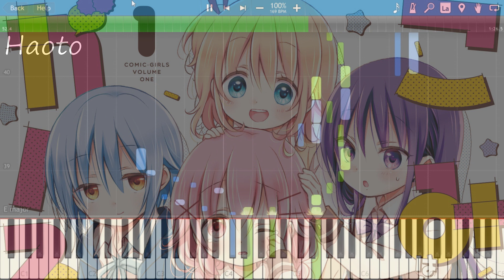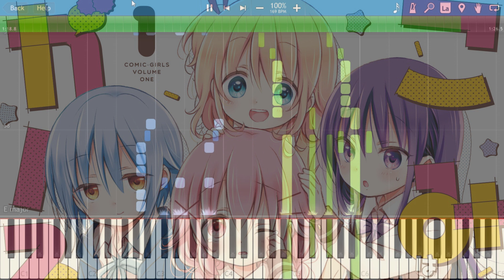Comic Girls OP Piano - Memories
I arranged this in a noisy environment. Bear with me..

\ Credits /
[Original Artist] : Comic Girls
[Lyrics] : Tenta Sugisaka

[Thumbnail Illustration] : Official Art
[Illustration Link] : Google Image
I cropped this from a wallpaper. Here's the image from the Official Artist

[Piano Arrangement] : Haoto
[Editor] : Haoto

\ My Comments /
[Notices]
(April 20th, 2018) I've made the thumbnail better!
(July 19th, 2021) I've added a new link under migration of MuseScore due to the shutdown of Sheethost.

This piano arrangement was finished on Unknown (file was later modified after creation).

This video was recorded on April 15th, 2018.
This video was made on April 15th, 2018, uploaded onto YouTube on April 15th, 2018.
I updated the Description Format of this video on May 5th, 2021.

[Time Taken]
3 hours. Was going to upload this earlier but I spent an hour editing errors on the video. Laptop, everybody.

[My Piano Arrangement Comments]
(April 6th, 2019) I added Composers to Credits in sheet.
Minor Fixed Key Signature Notes in Music Sheet.

I kinda gave up half-way through on the chorus.